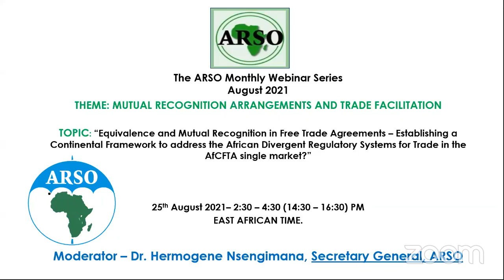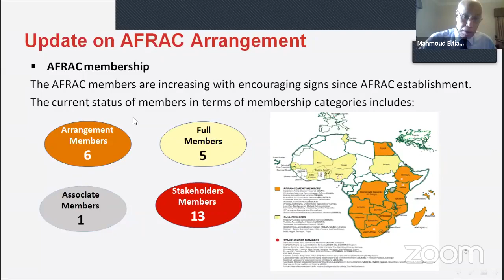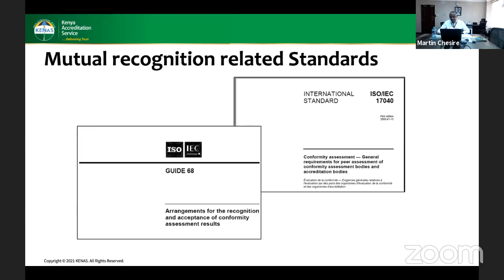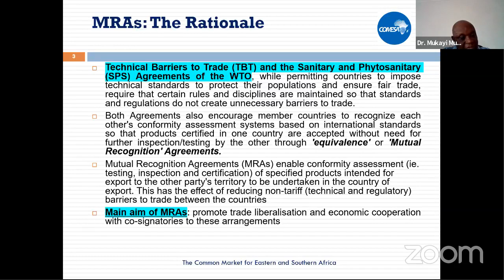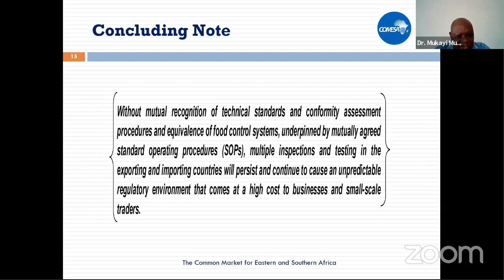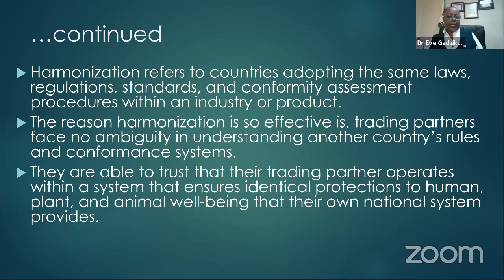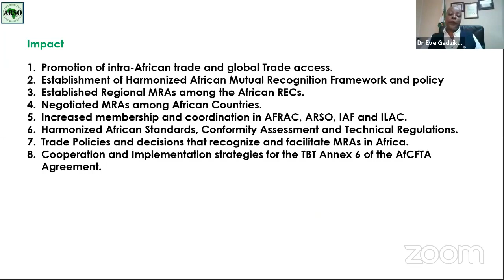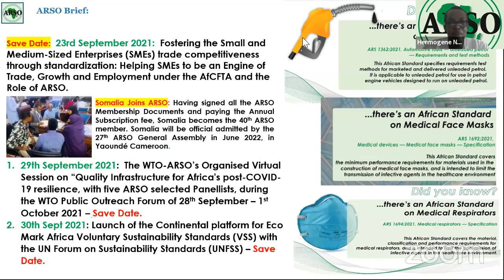ARSO Webinar on Mutual Recognition Arrangements & Trade Facilitation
Topic: “Equivalence and Mutual Recognition in Free Trade Agreements – Establishing a Continental Framework to address the African Divergent Regulatory Systems for Trade in the AfCFTA single market”